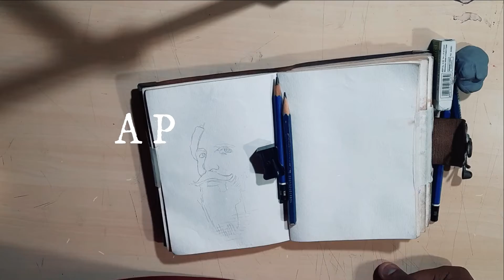A Potrait Study | 2 | Prathik Bannimath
How I make pencil portraits | The approach to a portrait drawing | Graphite Sketch study | BUNNYhere.